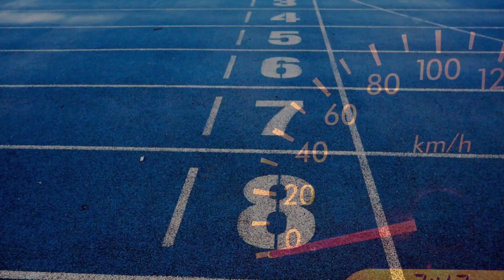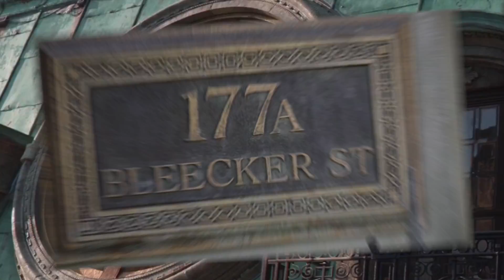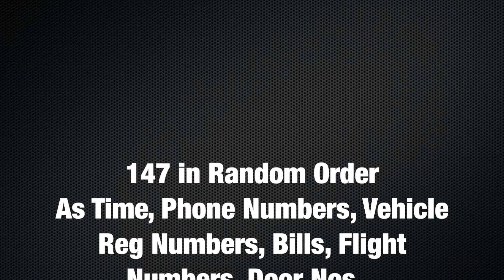Hidden Seventh Stone | Avengers Infinity War | EndGame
This is a first video of its kind posted in our YouTube channel. It is on how almost every scene was connected with particular numbers. There are more videos coming up on such strange theories.

And of course Huge help from Akarsh Verma as always From ‘Gathering info on this project’ to ‘Final Editing and Rendition’ and also with the Camera Work... Thank you so much!!

Snaps from Black Panther, Spiderman Home Coming, Avengers Infinity War and Captain Marvel

Photos apart from movies:
Photos by Mateusz Dach, Digital Buggu, Pixabay, Moose Photos and Miguel Á. Padriñán from Pexels